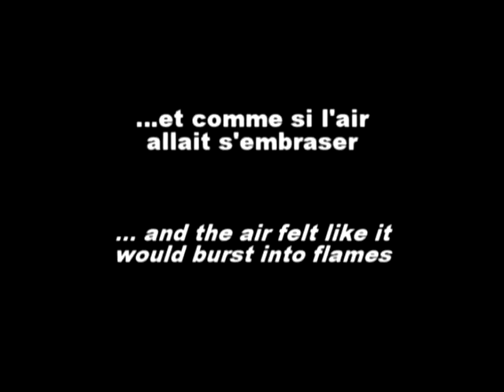and the air felt like it would burst into flames - André Gingras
"and the air felt like it would burst into flames" is a 30-minute piece created by André Gingras (Amsterdam) for PPS Danse, Montréal. The piece is part of the DIASPORAMA cycle, featuring works by Canadian artists living abroad.

The work premièred in 2008 at l'Agora de la danse in Montréal, performed by Pierre-Paul Savoie and Vincent Morelle. Since 2009, Andrew Turner and Lael Stellick have taken over the roles.

Other credits : Alexander MacSween (music), Alexandre Pilon-Guay (lights), Eugenie Beaudry (masks and costumes), Sue Jane Stoker (research and dramaturgy), Jocelyn Proulx (set), Arnold Brookhuis (production management and technical direction).

This video capsule was edited by Alejandro Jimenez, Montreal, based on archive footage shot at the 2008 performances.